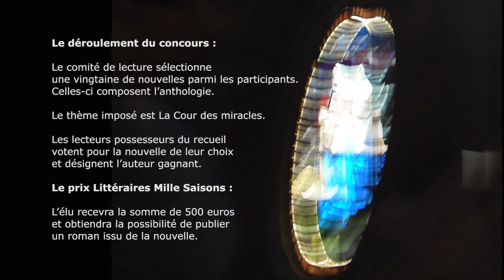Chroniques d'un comité de lecture Mille Saisons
Les chroniques du comité de lecture Mille Saisons:
Choisir vingt nouvelles parmi les nombreux participants afin que VOUS lecteur puissiez sélectionner celle de votre choix.

Nous avons eu la chance de recevoir de nombreuses nouvelles de qualité. Nous remercions chaleureusement les participants.

Le but des Éditions Le Grimoire est de mettre en valeur la Littérature Fantasy et Fantastique Francophone.

Lieu : Librairie Le Livre et la Tortue au Fort d'Issy